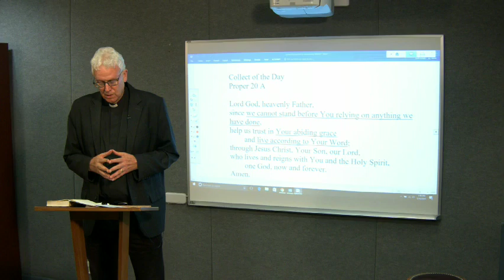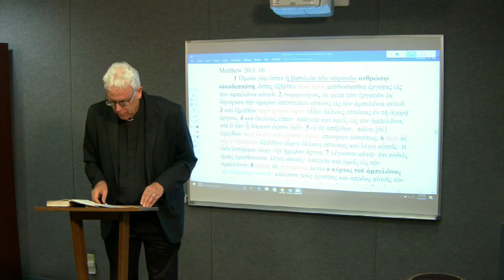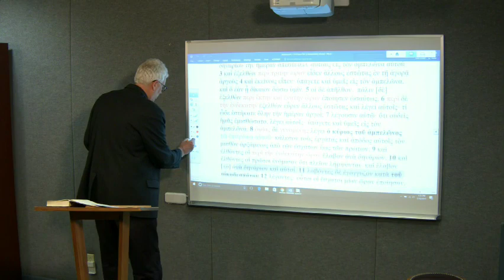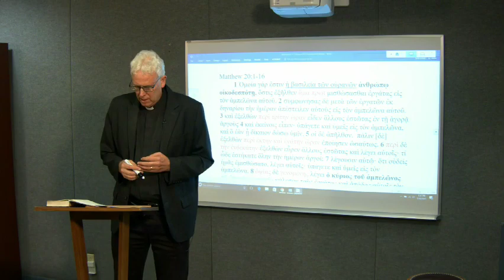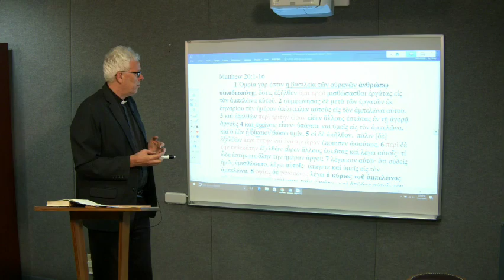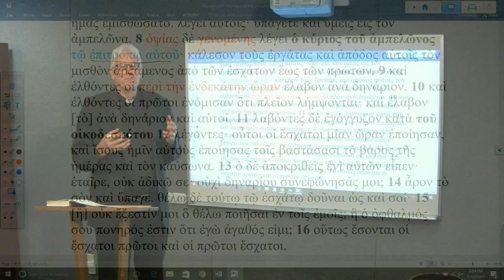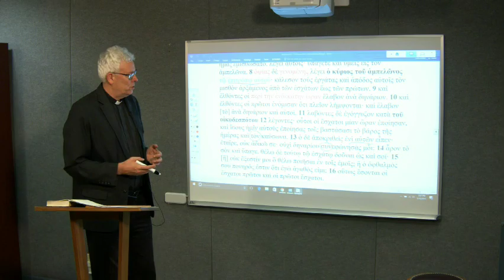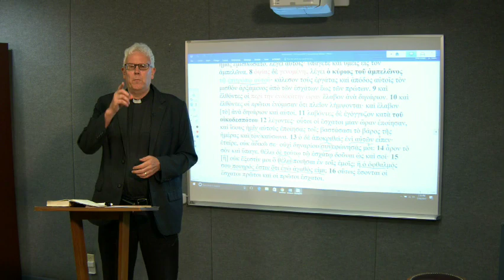Lectionary Podcast - Proper 20 - Series A - Matthew 20:1-16 with Dr. John Nordling